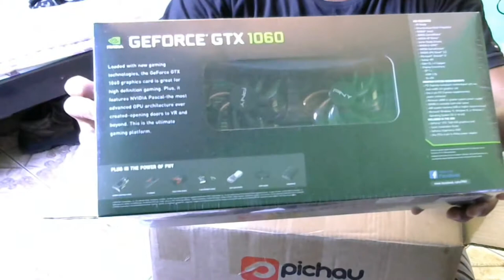UNBOXING PLACA DE VÍDEO PNY GTX 1060 6G - PICHAU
UNBOXING PLACA DE VÍDEO PNY GTX 1060 6G, comprei na Pichau.

MINHAS CONFIGURAÇÕES:

* HD 500G
* 2 Memórias Kingston HyperX FURY 8GB 1866Mhz
* Microfone Condesador Arcano BK1